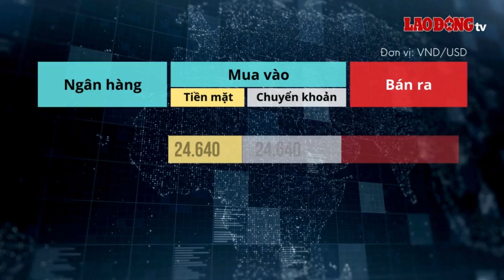Tỷ giá USD hôm nay 7.10: Liên tiếp bật tăng| Báo Lao Động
BÁO LAO ĐỘNG |Tỷ giá USD hôm nay 7.10: Tỷ giá trung tâm hôm nay được Ngân hàng Nhà nước công bố ở mức 24.153 đồng, tăng 20 đồng.

* Đường dây nóng: 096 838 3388